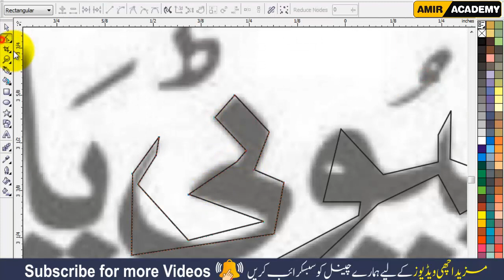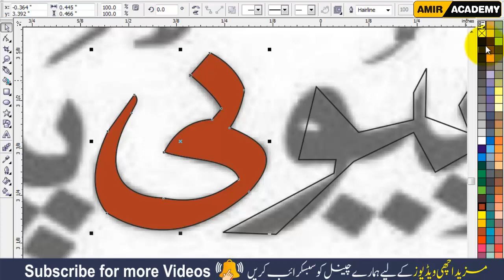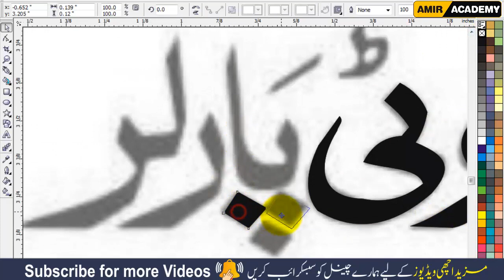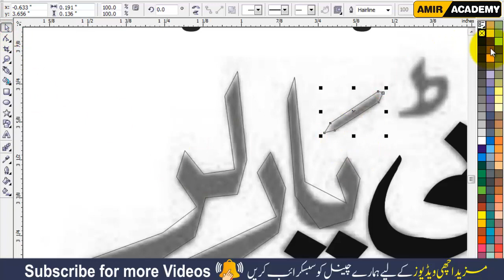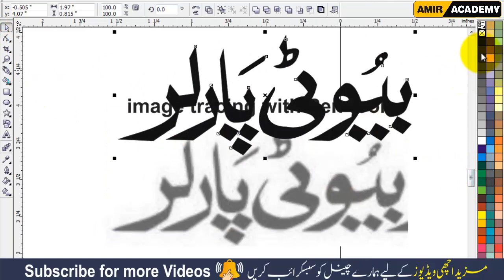How to trace image with pen tool in coral Draw by amir acaemy | tracing pen tool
In this Video I tell you about How to trace image with pen tool in coral Draw by amir acaemy
i will start to trace an image from this point but before we start to trace the image the first important thing that we should keep in mind is to identify the single curve

means this is our first curve this is second second curve,this is the third curve,this is the forth curve and this is the fifth curve

this is another curve which bends inside and this one which bends outside is another curve

so now lets start tracing the image

select the pen tool from tool bar  and simply make an anchor point do not drag it

click again to make an arc at the end of first curve,hold the anchor point and drag it
make the next anchor point at the end of second curve
we will fine tune and adjust this arc or path later

here i stop the drawing  current path by pressing esc button and start drawing new path like previous

Now here comes the second important point

As u can see i wanted to trace  the path in continuity but handle does not have appropriate length to fit the curve

 so here i  press and hold ctrl key that  changes the cursor from pen tool to direct selection tool

and help me to adjust handle in upwards and start tracing the curve in continuity

here again i press the ctrl button and move this handel to the upward direction and continue tracing path

the third  important thing whenever the flat section come we just click once on the edge point we will not drag the anchor point just single click at the end of each edge like this

 here come the forth important point

now here we need to adjust this distorted path for that we select direct selection tool

by holding alt key we move this one handle only without effecting the other path means without moving the other handle of the same anchor point.

Guys we successfully trace our picachu. later u guys can also join the break paths by using join or path finder tool and fill color in the image

hope this video helps u to trace the image,

guys one more there i have a website vclips.net where u can find ppt infographic and u can use them by directly download the ppt